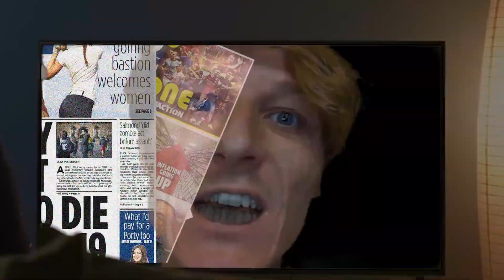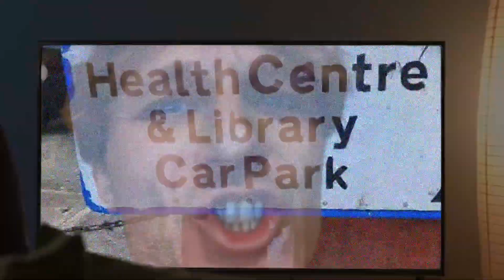While away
Right here goes. This is a new music project I have been working on over the last few months. In the past I have always been conscience of making music but have now decided it's finally the time to strip it back to complete basics, saying it how it is and trying out a bit of a different style. Think somehow we all in our own little way have had enough of this thing called life and the powers that be. So every now and then we all need to 'while'away in our own little bubbles. If you can relate to just one line in this song, or 'get it'  please give it a like and a share and spread the love to others and anyone that's local to me. See if you can spot any of the locations used in the video.